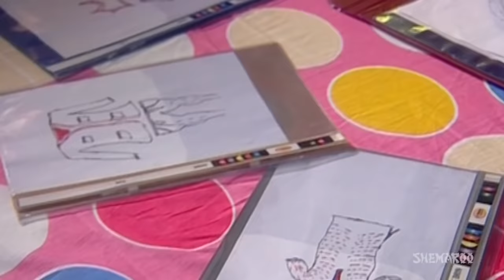Karm Aur Dharam (HD) - Hindi Full Movie - Mehul Buch - Sheetal Thakkar - Raju Shreshtra - Full Movie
An Indian joint family strictly practices religion and worships its family deity with all devotion. However, the eldest son of the family cares little for the family’s religious beliefs and abhors other family members for their undying devotion. After several incidents in his life, his life takes a tipsy turn which later makes him a strong believer in God. Watch to know how an atheist starts believing in spirituality and seeks penance in religion.